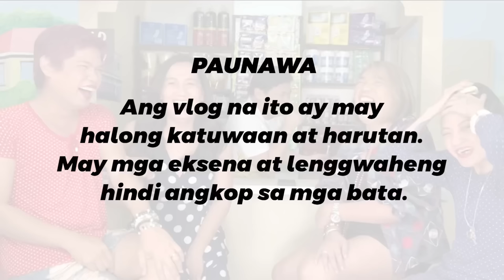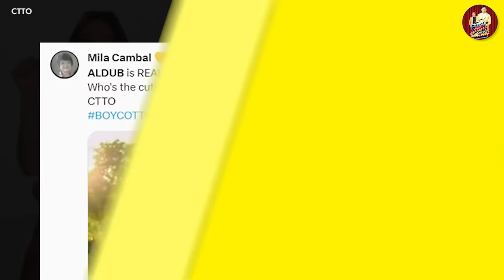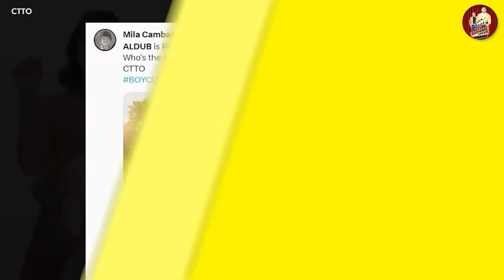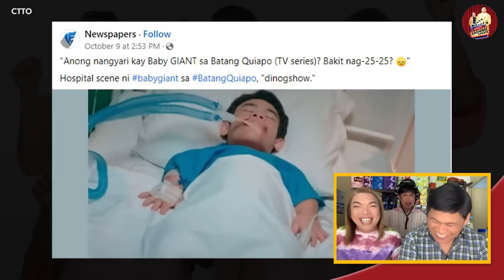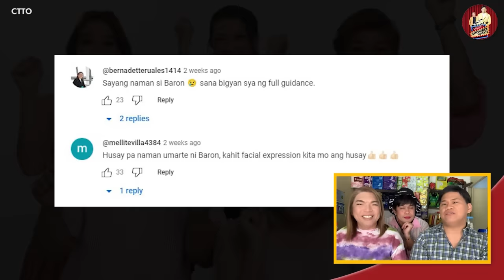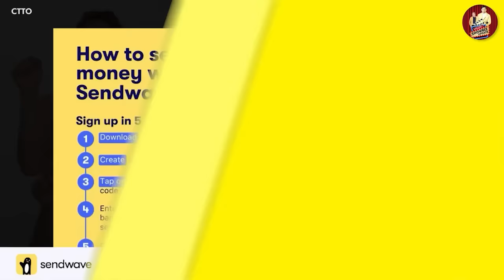MAINE AT ALDEN, LUMABAS ANG "ANAK"! SINO ANG KAMUKHA? 🔴 BARON, TUMAWAG! 🔴MARICEL SORIANO, NAGALIT!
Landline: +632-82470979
Mobile: +63917880FLIP (3547)